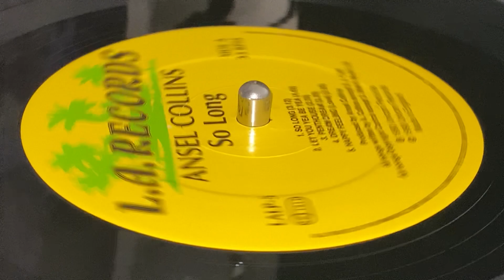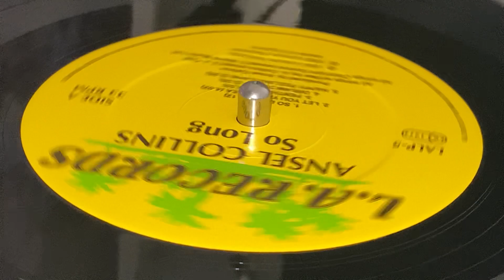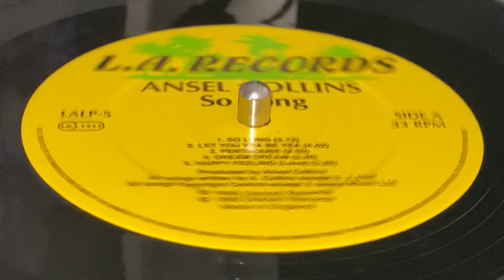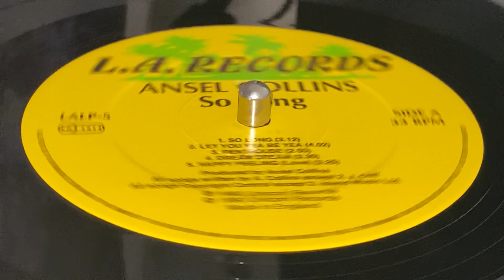ANSEL COLLINS ~ Happy Feeling (Love)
Prod : Ansel Collins ~ L.A. RECORDS ~ LP (So Long, Track A5) ~ 1990 ~ UK ~ Mkd : Unicorn Records ~ Eng : D. Mason, E. Brown, L. Bansie ~ Eng, Programmed : T. McDonald ~ Mix : Sunpower, Dynamic, Cribbean Sound, Tuff Gong -1987 & 1988 ~  Dist : Jet Star, RAS, Good Stuff ...  ~
Bass : R. McLean, Richard "Richie" Barr
Drums : Sly Dunbar, T. Williams, Squiddly Cole, T. McDonald
Guitar : C. Willis, R. "Dougie" Bryan
Keyboards : Carol "Bowie" McLaughlin, D. Mason, M. Williams, Robbie Lyn
DX7 & Super Jupiler : "Bowie" ~ Cover : Steve Friel ~ Original Consept : Frederic "Wicked & Wild" Voisin ~ Sleeve Desin : Mark Johnson ~